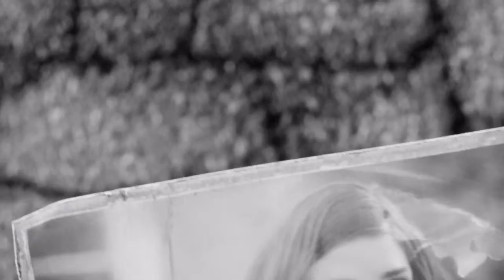The Adventures Of Ethan Mcfly Fallout 4 playthrough part 1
Welcome to fallout4 everyone